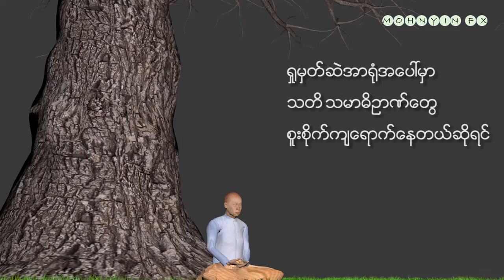April 17, 2021